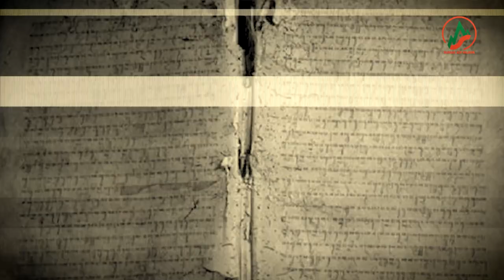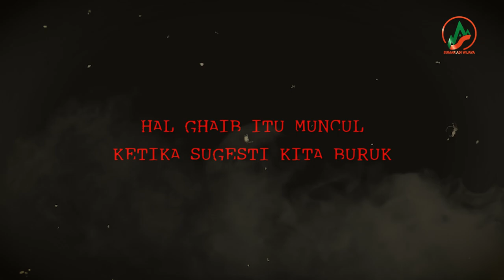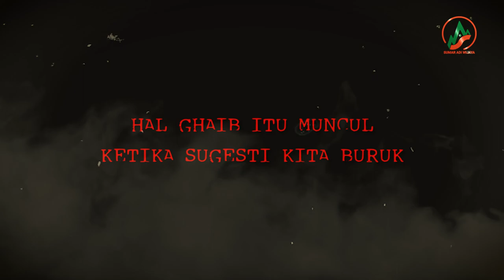JANGAN NONTON VIDEO INI SENDIRIAN ! GUE GA TANGGUNG JAWAB KALAU KALIAN MIMPI BURUK !!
Untuk teman-teman semua jika mempunyai cerita atau pengalamannya ketika di gunung, dan ingin berbagi ceritanya langsung, bisa hubungi team via